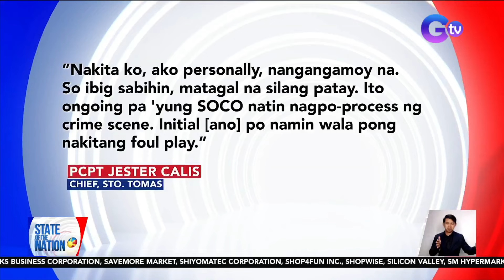Magkapatid na edad 5 at 6, natagpuang patay sa loob ng kotse | SONA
Natagpuang patay ang dalawang batang magkapatid sa loob ng kotse sa Santo Tomas, Pampanga. Huling nakitang buhay ang mga bata noong Sabado. May report si Jasmine Gabriel-Galban ng GMA Regional TV.